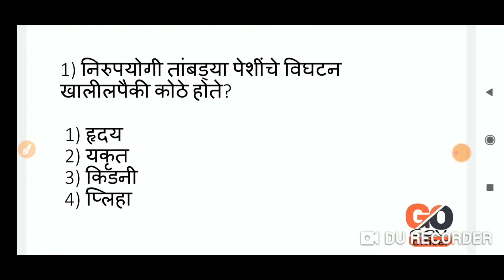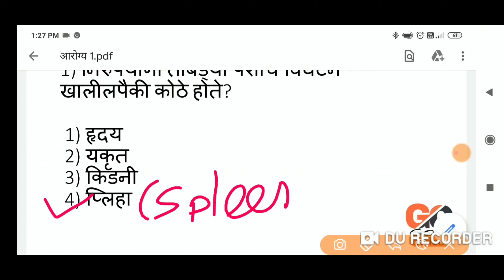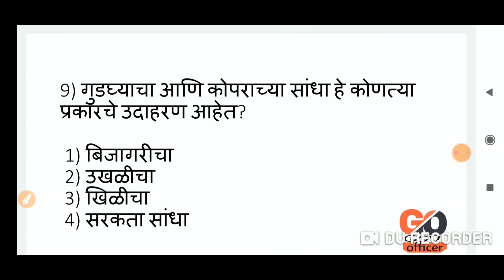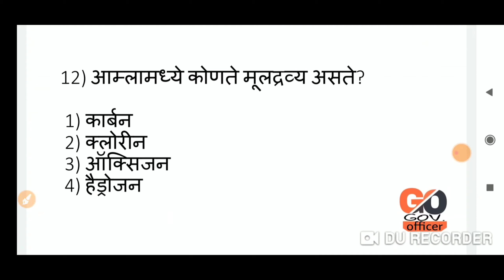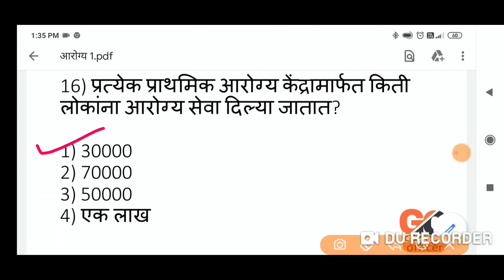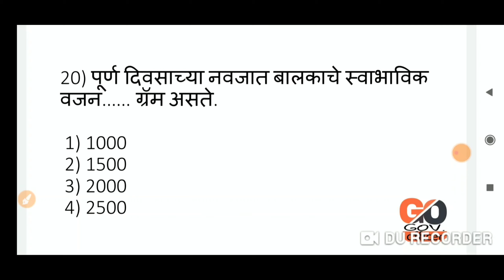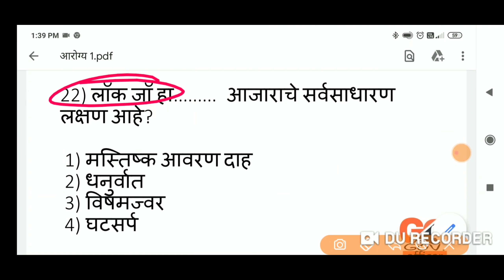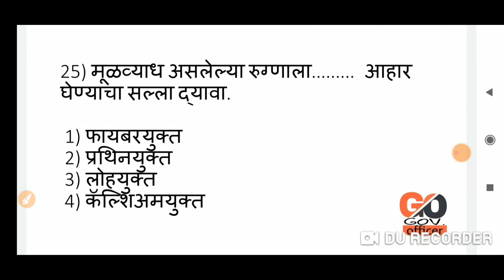Arogya bharti Tantrick Question, very imp tantrik question for arogya bharti